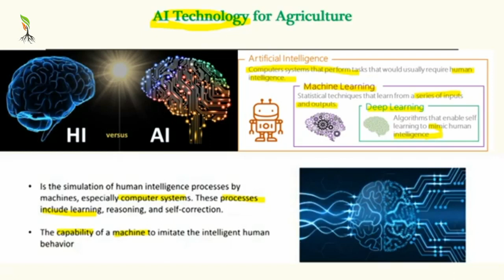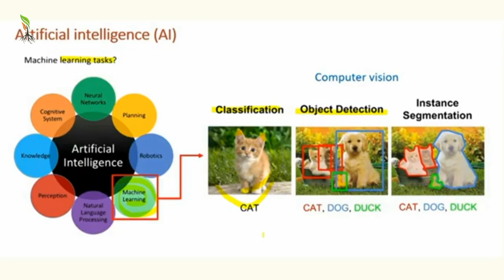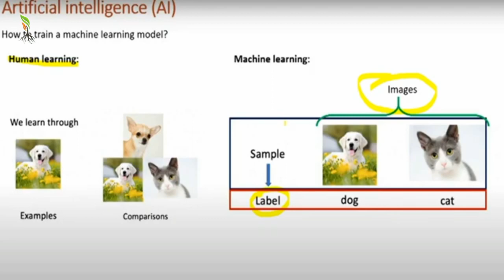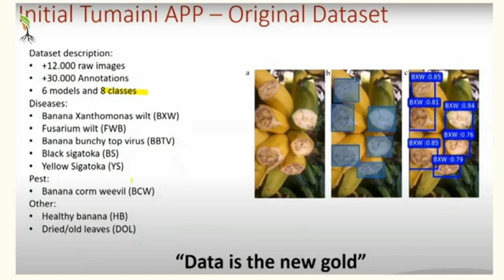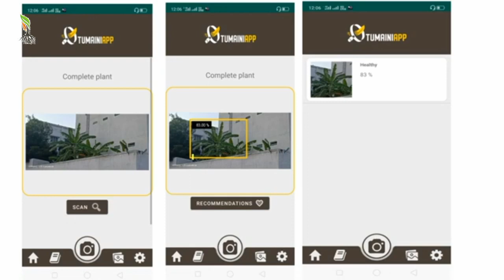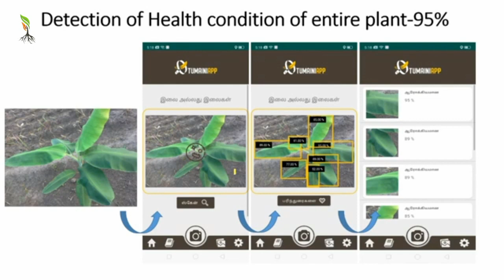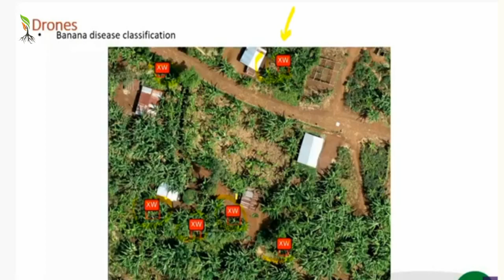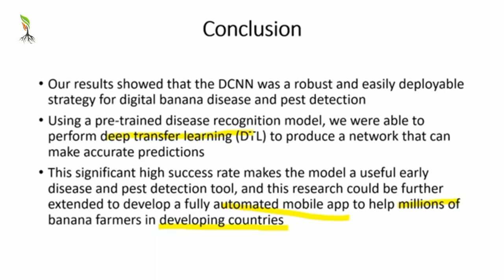How Artificial Intelligence be used in Agriculture?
Dr.Sivalingam Elayabalan B.Sc (Agri) M.Sc& Ph.D (Agri Biotechnology) and Assistant Professor in Agricultural Biotechnology interacts with The Agraria IMoT Agri Forum about role of ArtificialIntelligence in Agriculture. He also demonstrate the success of his Tumaini - AI Mobile app to detect pest and diseases affecting Banana crop.

Questions: IMoT Team
Interviewed by Juno A M
Editing by Manoj

IMoT Agri Forum is an agricultural and environmental knowledge sharing platform. THE AGRARIA is a part of this initiative. We also publish THE AGRARIA eMagazine.